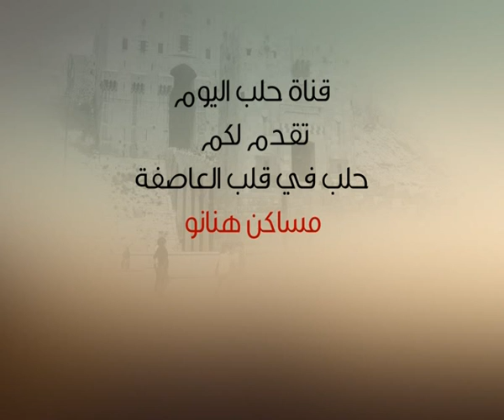الحلقة 40: حي مساكن هنانو